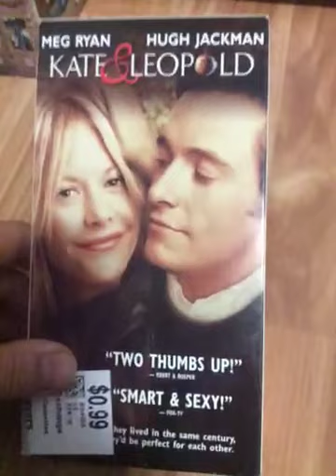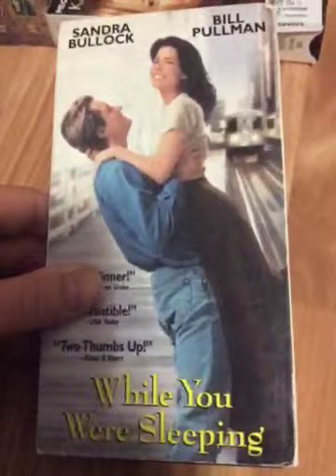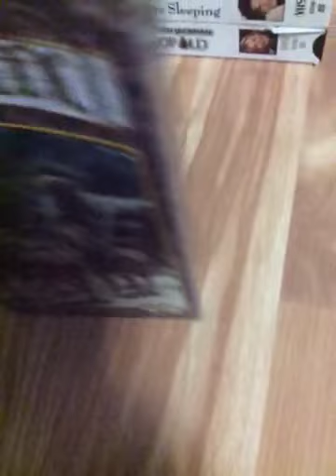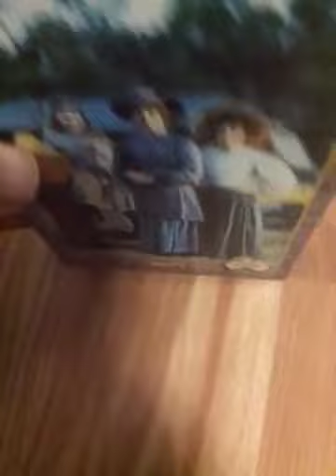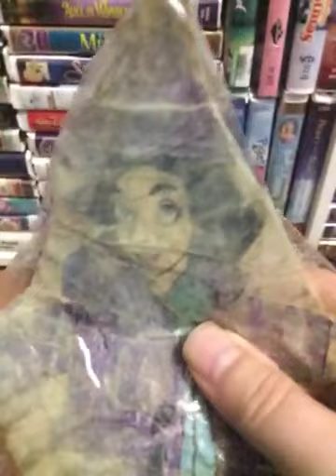Cyber Monday Showing The Tapes In Angie’s Room Part 2 Final Part